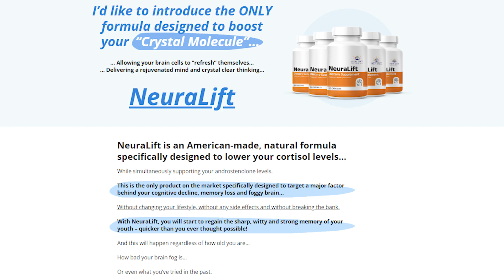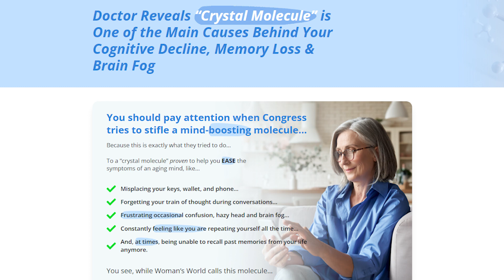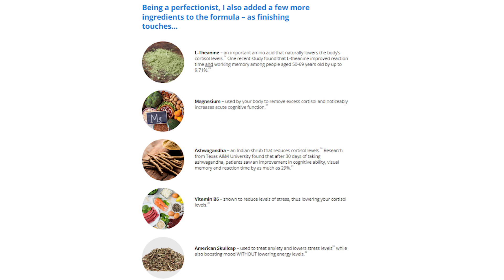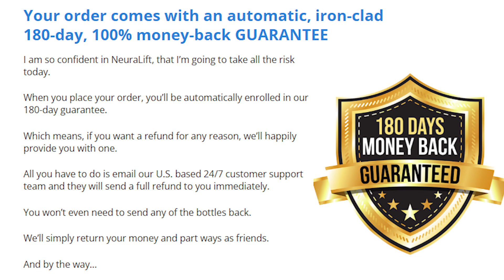Neuralift ⚠️[IMPORTANT ALERT!]⚠️ Does It really Work? Neuralift honest review - Neuralift Review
Welcome to this video review of NeuraLift! If you clicked on this video, it's because you want to know if NeuraLift is a good product or if it works. Well, you're in the right place because in this video, we will explore in detail the features, ingredients, and everything you need to know about this product to help you make an informed decision. Whether you're looking to improve your cognitive functions, combat memory decline, or achieve optimal mental clarity, NeuraLift could be the solution you need. NeuraLift is a potent natural formula meticulously crafted to combat cognitive decline, memory loss, and brain fog. Its primary focus is to enhance the activity of the "Crystal Molecule," scientifically referred to as androstenolone, a key player in maintaining sharp cognitive function.

This advanced dietary supplement is the result of a harmonious integration of state-of-the-art scientific research and the wisdom of traditional herbal medicine, guaranteeing both safety and remarkable effectiveness. NeuraLift boasts the ability to not only lower cortisol levels but also provide essential support to androstenolone levels, ultimately revitalizing the mind and fostering clear thinking. NeuraLift's powerful blend incorporates key ingredients, each serving a specific purpose in optimizing brain function and mental clarity. These ingredients include L-theanine, a natural cortisol reducer; magnesium, enhancing cognitive abilities; ashwagandha, which reduces cortisol and enhances memory; vitamin B6, easing stress; and American skullcap, effectively treating anxiety without causing energy depletion. With these meticulously chosen elements, NeuraLift's formula is designed to promote optimal brain performance.

By integrating NeuraLift into your daily regimen, you can anticipate noticeable enhancements in memory, focus, and communication skills. This supplement offers you the chance to regain independence and embrace life without the fear of cognitive decline. Produced in a GMP-certified facility, NeuraLift adheres to stringent quality controls, ensuring the utmost purity and efficacy of each capsule. Built upon the latest scientific research, NeuraLift is a dependable and trustworthy option for those seeking cognitive enhancement.

As for the results of using NeuraLift, significant improvements can be experienced as early as the first month, including heightened mental clarity, improved memory recall, and enhanced conversational abilities.

However, it is essential to recognize that NeuraLift is not an instant fix. Considering the long-term impact of cortisol on cognitive functions, we recommend taking NeuraLift for a period of 3 to 6 months to achieve optimal and sustainable results. However, it's important to note that if you decide to purchase NeuraLift, we recommend acquiring it exclusively from the official product website. This ensures the authenticity of the product and allows you to benefit from a 180-day satisfaction guarantee.